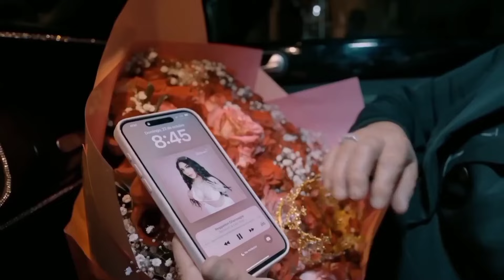REGGAETON CHAMPAGNE - Bellakath ft Dani Flow (Video Oficial)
ALBUM: Kittyponeo
TRACK: Reggaeton Champagne
NÚMERO: 6
AUTOR: Bellakath, Dani Flow
PRODUCTOR MUSICAL:
Alexito Mix